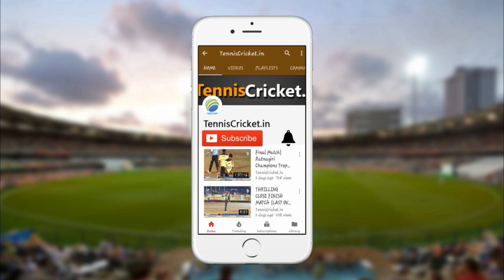Guddu ChaWan bowling | DEEPAK SHAH MEMORIAL TROPHY 2018